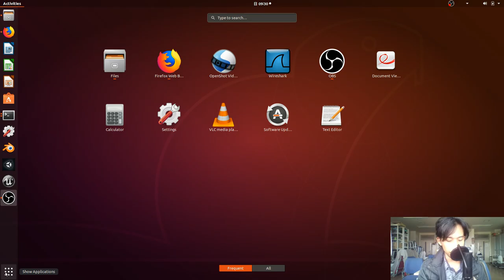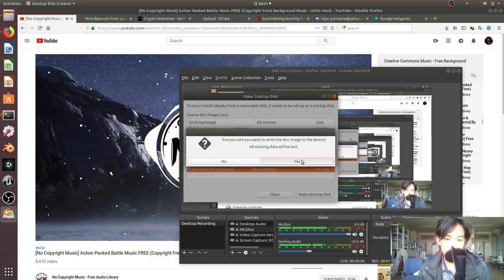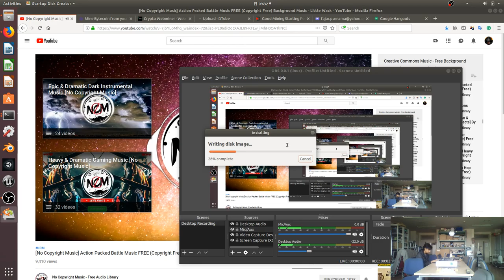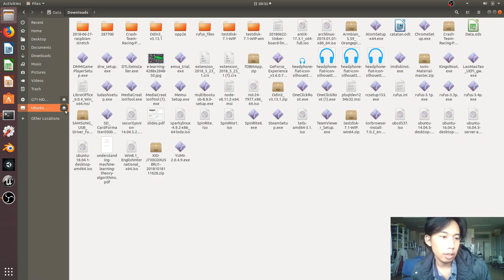0. Creating Ubuntu Flash Live on Ubuntu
Using startup disk creator.